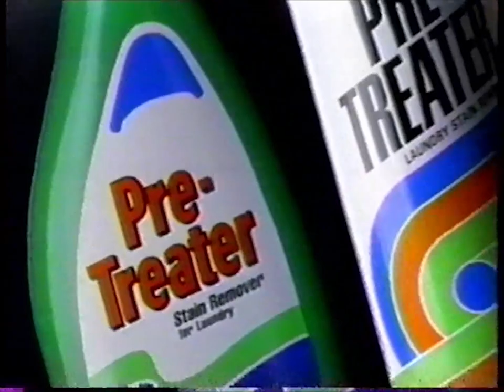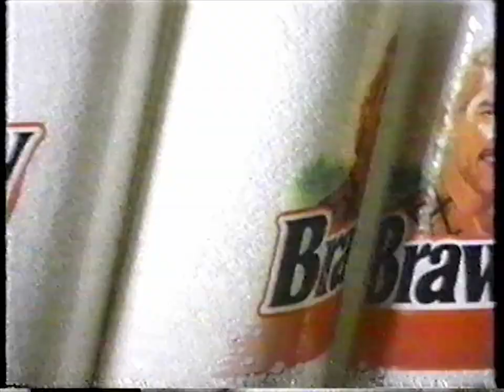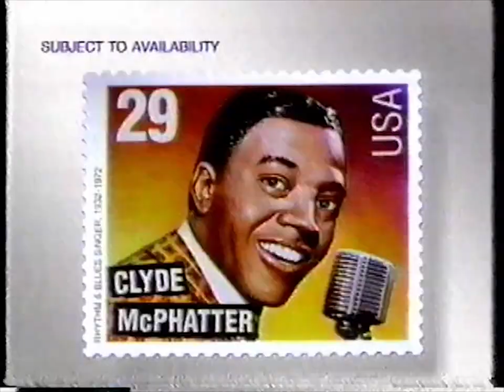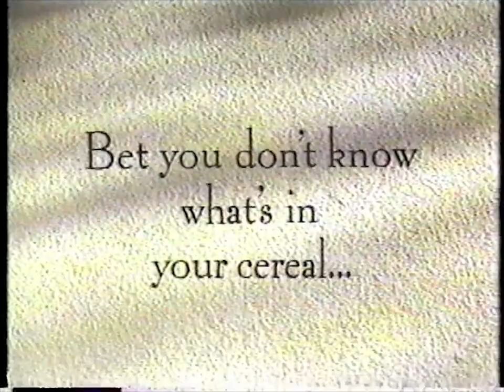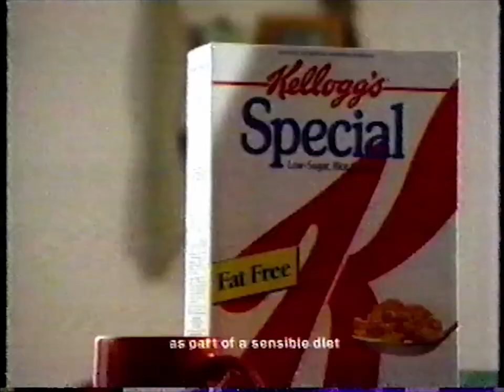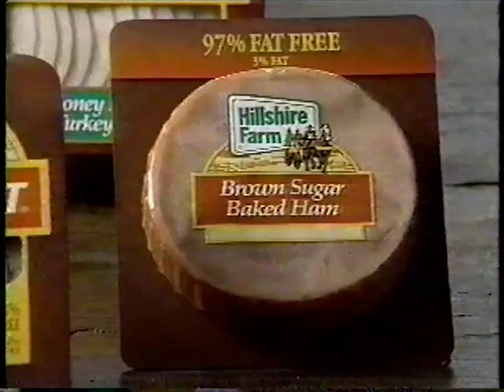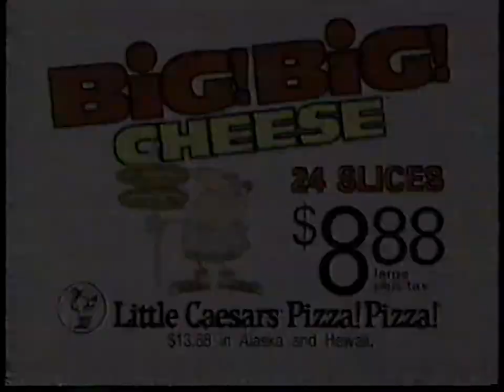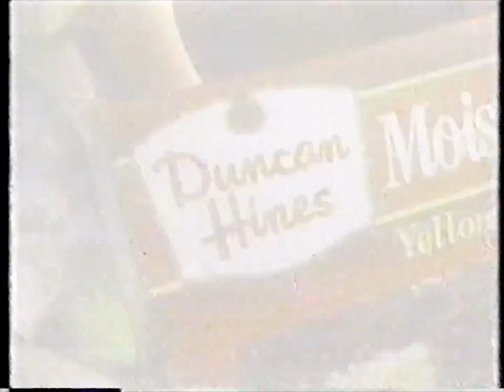Breaks on USA in 1993 during Raising Arizona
0:00 USA Movie bumper
0:20 The USA Movie is brought to you by
0:30 Hoover "Nobody gets the dirt like Hoover.  Nobody."
1:00 Ultra Era laundry detergent "The power tool for stains"
1:30 Preview for the movie Heart and Souls
2:00 Aetna "A policy to do more."
2:30 Crystal Light "Turn your water into wow"
2:45 Sears Crafsman tools and products "You can count on me"
3:00 We now return to Raising Arizona
3:05 Raising Arizona will continue
3:11 Brawny paper towels "Brawny gets to the mess before the mess gets to you"
3:41 KFC with George Foreman
4:11 Sherman Williams paint
4:41 Drumstick "The Great American Sundae Cone"
4:56 Dow bathroom cleaner "We work hard so you don't have to"
5:12 United States Postal Service "Stamps worth saving"
6:12 We now return to Raising Arizona
6:17 Raising Arizona will continue
6:23 Chips Ahoy! "The only cookie with WOW!"
6:53 Vaseline Intensive Care lotion with Joan Lunden "Intensive research comes intensive care"
7:23 Pepto Diarrhea Control "Take Control"
7:53 Brita water filtering pitcher
8:23 Silk Stalkings on USA
8:38 Praying Mantis on USA
8:54 We now return to Raising Arizona
8:59 Raising Arizona will continue
9:05 Sears Grand Central greatest laundry event
9:35 Nabisco Shredded Wheat "It's just naturally good"
10:05 Prudential "a piece of the rock"
10:35 Bausch & Lomb Clear Choice mouthwash
10:50 Wendy's new big bacon classic
11:05 Thompson Auto Group
11:35 Paine Field international air fair
12:05 The USA Movie is brought to you by
12:15 Kellogg's Special K cereal "Great taste never looked so good."
12:45 Energizer battery
13:15 Bounty paper towels "The quicker thicker picker-upper."
13:45 Hillshire Farm "Taste the difference when it comes from Hillshire Farm"
14:00 Yoplait Crunch 'n Yogurt "Do it for you"
14:16 Jones & Co. Pets grand re-opening sale
14:46 Viacom Cable pay-per-view movies
15:16 We now return to Raising Arizona
15:22 Raising Arizona will continue
15:27 Puffs facial tissues "First aid for your sore nose."
15:57 Midas automotive repair "The Midas way.  The way it should be."
16:28 Toilet Duck toilet cleaner
16:58 Little Caesars Pizza! Pizza! "Big! Big! Cheese"
17:28 Preview for the movie My Boyfriend's Back
17:58 Ziploc freezer bags with gripper zipper "Ziploc has the lock on freshness"
18:13 Sears Craftsman tools
18:28 We now return to Raising Arizona
18:33 This USA Movie is brought to you by
18:43 Toyota Tercel "I love what you do for me"
19:13 Tropicana Pure Premium Grovestand orange juice "The taste of fresh squeezed"
19:43 Quilet Northern toilet paper "Take comfort in new Quilted Northern"
20:13 Duncan Hines cake mix
20:43 Hoover vacuums
20:58 Lender's Bagels "First you crave... Then you rave."
21:13 We now return to Raising Arizona
21:18 USA Movie (end of movie)
21:31 WWF Monday Night Raw on USA
21:52 First Business business news on USA
22:13 USA Update news
22:39 Sears Grand Central greatest laundry event (usually I skip out duplicates)
23:09 USA Update conclusion
23:12 USA bumper "America's Favorite Cable Network"